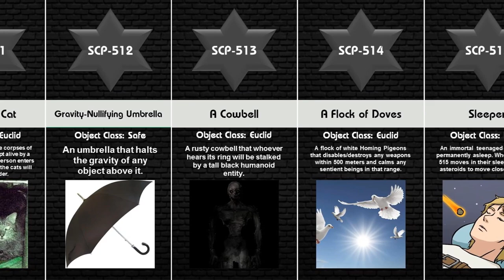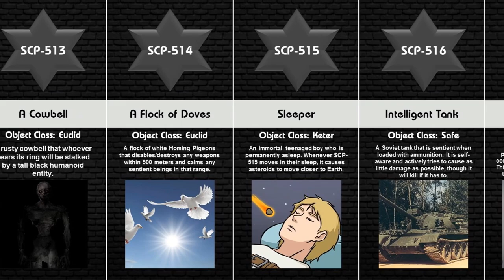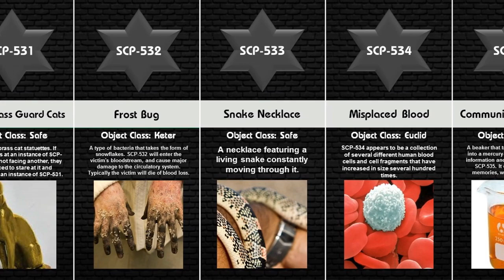SCP Comparison: SCP 501-550 (Part 11)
The SCP Foundation is a secretive organization that contains anomalous or supernatural items and entities away from the eyes of the public. SCP stands for Secure, Contain, Protect.

If you enjoy this video, then make sure to leave a like on this video, and don't forget to subscribe and turn on the notification bell so you don't miss the next part of this series.

SCP List:
SCP-501 - Monk's Greed
SCP-502 - The Surrogate Heart
SCP-503 - The Luckiest Man in the World
SCP-504 - Critical Tomatoes
SCP-505 - Ink Stain
SCP-506 - Instant-growing Plants
SCP-507 - Reluctant Dimension Hopper
SCP-508 - Random-dot Stereogram
SCP-509 - Men Are Pigs
SCP-510 - Soft Death
SCP-511 - Basement Cat
SCP-512 - Gravity-Nullifying Umbrella
SCP-513 - A Cowbell
SCP-514 - A Flock of Doves
SCP-515 - Sleeper
SCP-516 - Intelligent Tank
SCP-517 - Grammie Knows
SCP-518 - The Transinformational Tomb of Asa Rutledge
SCP-519 - Cheeky Phone Booth
SCP-520 - Knife Switch
SCP-521 - The Postbox
SCP-522 - Blood-draining Carpet
SCP-523 - The Most Unhelpful Object On Earth
SCP-524 - Walter the Omnivorous Rabbit
SCP-525 - Eye Spiders
SCP-526 - Valhalla Gate
SCP-527 - Mr. Fish
SCP-528 - Voodoo Putty
SCP-529 - Josie the Half-Cat
SCP-530 - Carl the Variable Dog
SCP-531 - Paired Brass Guard Cats
SCP-532 - Frost Bug
SCP-533 - Snake Necklace
SCP-534 - Misplaced Blood
SCP-535 - Communicative Beaker
SCP-536 - Physical Law Testing Chamber
SCP-537 - Singing Gramophone
SCP-538 - Shadow Spiders
SCP-539 - The Perfect Distraction
SCP-540 - Tannenbombs
SCP-541 - Living Thoracic System
SCP-542 - Herr Chirurg
SCP-543 - Noise
SCP-544 - The New Voice
SCP-545 - Liquid Life/Totenkinder
SCP-546 - A Notebook
SCP-547 - The Cartesian Business Card
SCP-548 - Ice Spider
SCP-549 - Ursa Minor
SCP-550 - The Ghûl